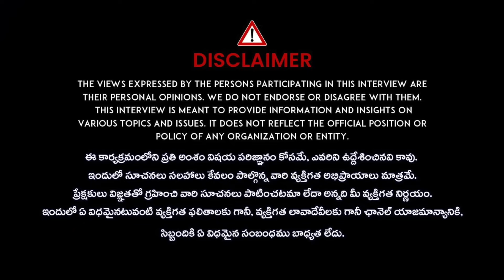Prakruthi Vanam Prasad - అన్నం తగ్గించే అవసరం లేదు | Weight Loss Tips | iDream Health Talks